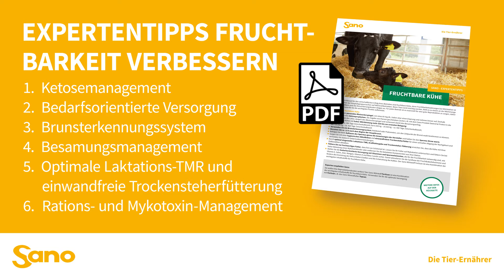Sano Expertentipps: FRUCHTBARKEIT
Mit Sano Expertenwissen immer einen Schritt voraus. Gerne stellen wir Ihnen die Unterlagen als DOWNLOAD zur Verfügung.

Ein wichtiger Schlüssel für den wirtschaftlichen Erfolg Ihres Betriebes sind fruchtbare Kühe, denn Fruchtbarkeitsstörungen bei Milchkühen ist immer noch einer der Hauptabgangsursachen auf Milchviehbetrieben. Wenn Tiere nicht trächtig werden, fehlt es zu einem an der Milchmenge wie auch an Kälbern und die Remontierungskosten steigen an. Für jeden Betrieb ist es essenziell für eine gute Reproduktion zu sorgen, daher haben wir von Sano für Sie die wichtigsten Punkte aufbereitet.